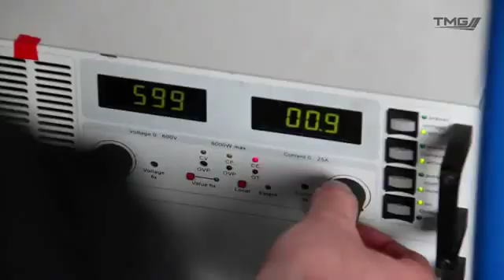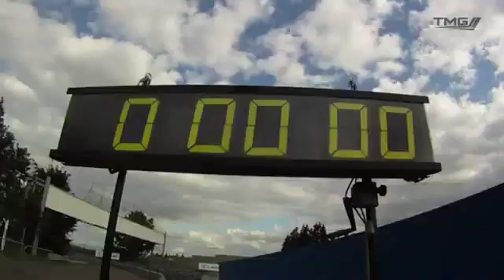Toyota electric lap record Nürburgring BEHIND THE SCENES